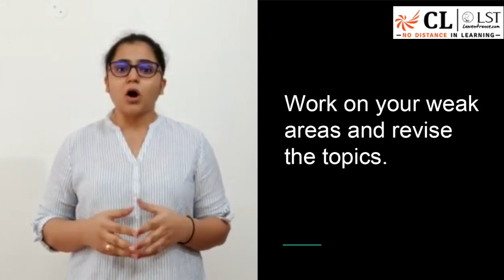CLAT 2020 Postponed | What Should Be Your Strategy? | Career Launcher - LST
CLAT 2020 postponed !!

CLAT 2020 that was scheduled for 22nd August 2020, has now been postponed indefinitely.
In this video Suhasini, (NLU Alumna) tells you how you should cope with the frustration of the CLAT 2020 exam postponement and What Should be your Strategy for the next 40-45 days for CLAT preparation.

for online courses, mock test series and more for Law entrances.

Join our telegram group for more updates on CLAT